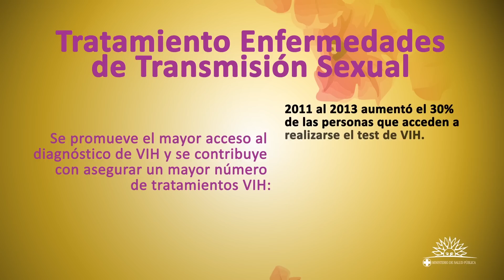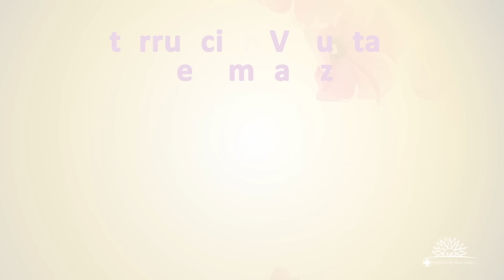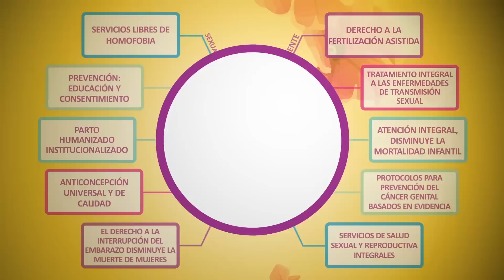Campaña Salud Sexual y Reproductiva